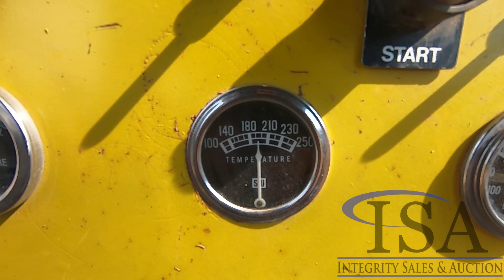Lot 2140: 1991 Fiat Allis FD30B Dozer Will Be Sold At Auction!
This 1991 Fiat Allis FD30B Dozer Will Be Sold At Auction! for all the auction details!